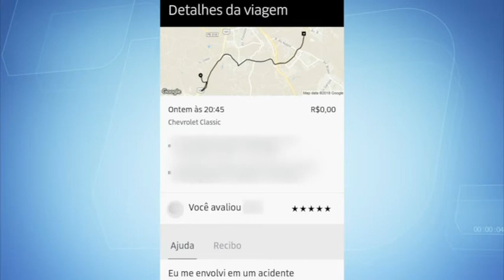PASSAGEIRO AGREDIDO UBER [ BG MANHÃ 07 03 2018]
Um estudante de arquitetura denuncia ter sido jogado de uma ponte por motorista do aplicativo Uber. Segundo ele, o motivo foi por ele está ingerindo bebida alcoólica dentro do veículo .